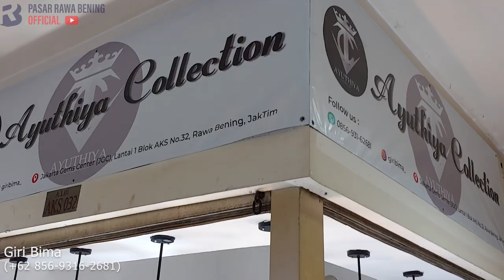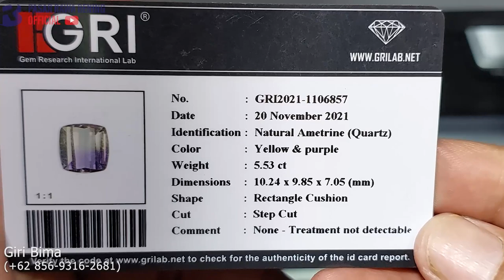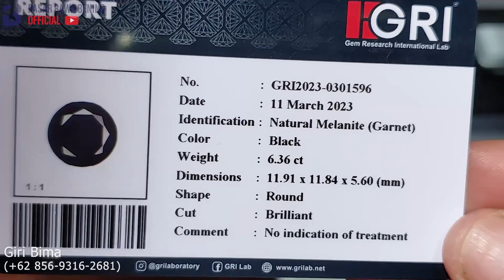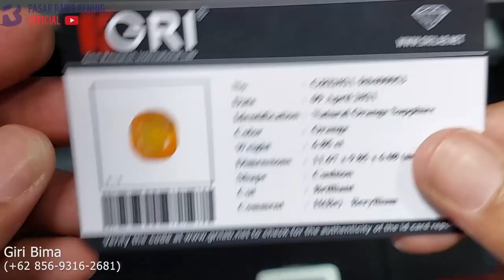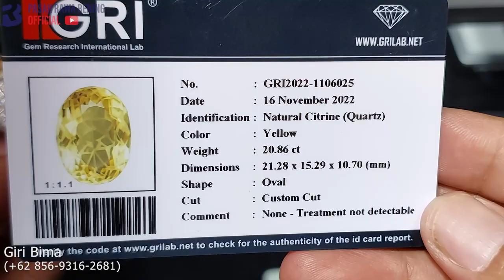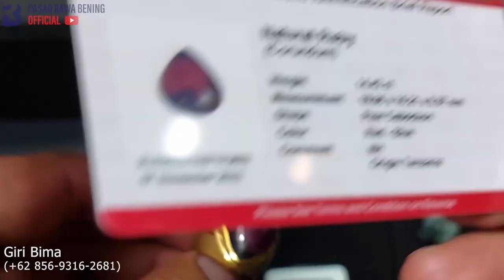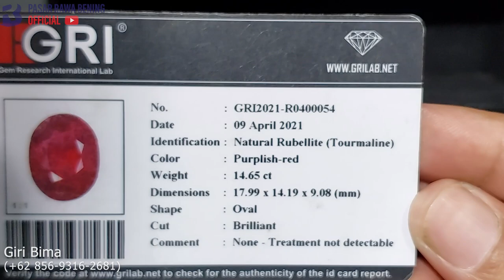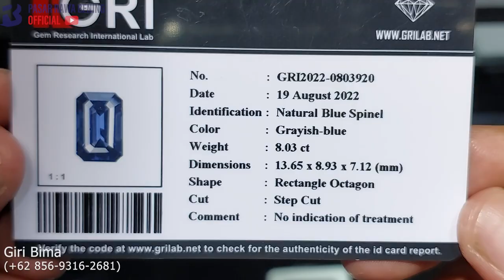Semua Permata Harga Promo, NO NEGO Kecuali.. (Giri Bima - Pasar Rawabening)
Blue Sapphire Emerald Alexandrite Crysoberyl Padparadcha Sapphire Pink Sapphire Ruby Burma Orange Sapphire Yellow Sapphire Green Sapphire Purple Sapphire Bi color Sapphire Yellow Sapphire || ( Giri Bima - Ayuthiya Collection - Pasar Rawa Bening )  @RawabeningTV  @pasarrawabeningofficial

00:00 Opening

Giri Bima ( Ayuthiya Collection )
Lt.01 AKS 032
Pasar Rawa Bening

Ayuthiya Collection
JGC Rawabening Lantai 1 Blok Aks No. 32